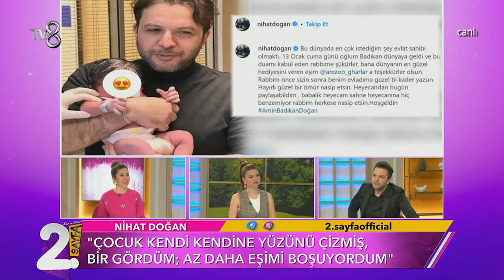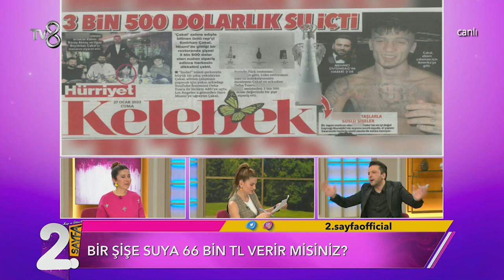Müge ve Gülşen'le 2. Sayfa 302. Bölüm | 27 Ocak 2023